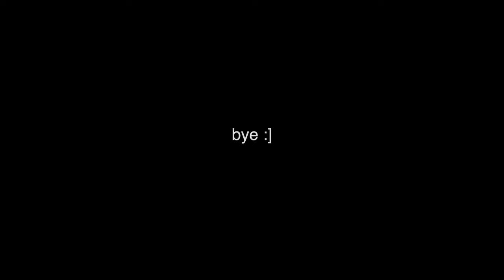Grimer using metronome for 20 minutes.